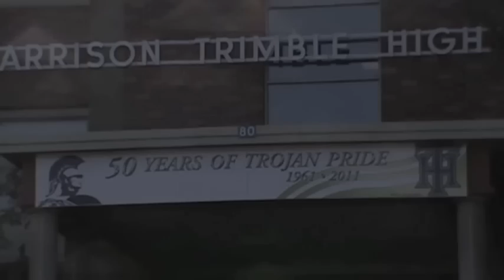HTHS Gets a New Field